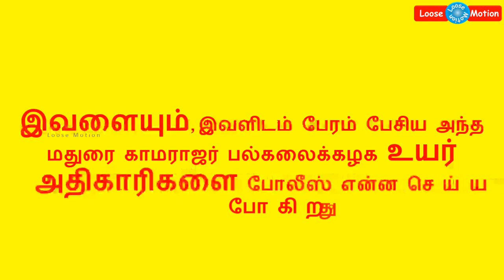கல்லூரி மாணவிகளை தப்பான விஷயத்துக்கு அழைக்கும் அருப்புக்கோட்டை பேராசிரியை நிர்மலா தேவி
Please watch this video which is about Aruppukkottai College Professor Nirmala Devi.